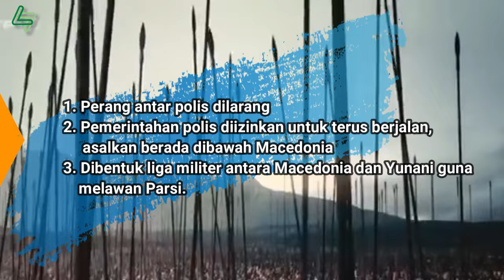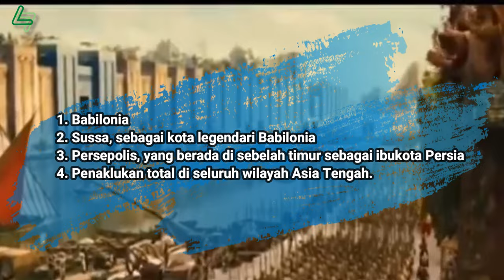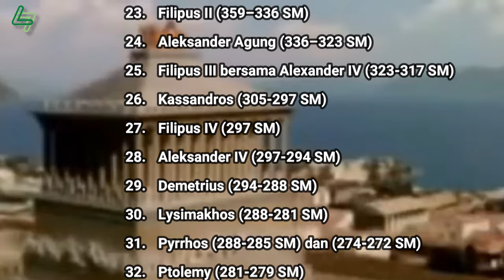Sejarah Imperium Macedonia - Kehebatan Alexander Agung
Macedonia merupakan kerajaaan yang mampu menghancurkan kekuatan imperium Persia yang sedang Berjaya . Lantas bagaimanakah keadaan pada saat itu? Untuk lebih jelasnya, yuks..  kita simak videonya.
Sobat History akan selalu membuat video seputar sejarah baik sejarah nasional  maupun sejarah dunia secara menarik dan informatif yang berasal dari berbagai sumber edukasi dan informasi di dalam negeri dan luar negeri yang dipublikasikan kedalam sebuah video media pembelajaran yang mempermudan dalam sharing ilmu pengetahuan.

Awal Terbentuknya Macedonia
Masa Kejayaan Macedonia (Tahun 338-323 SM)
Kemunduran Imperium Macedonia